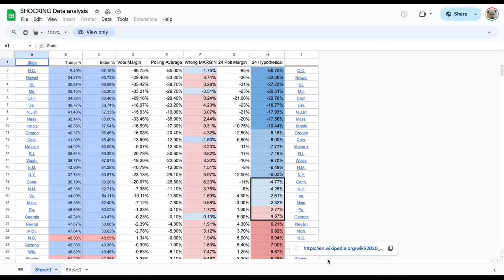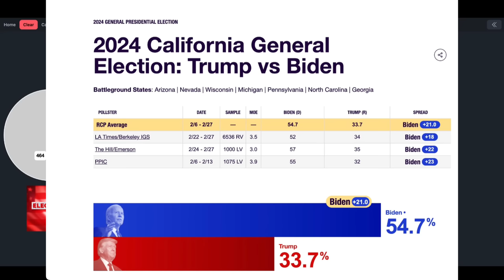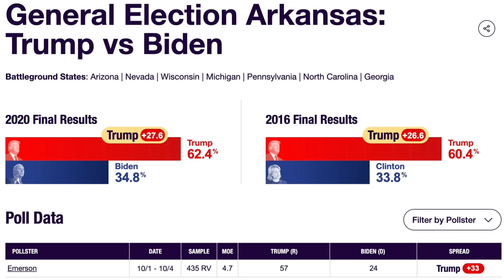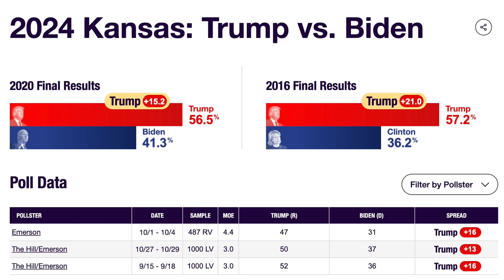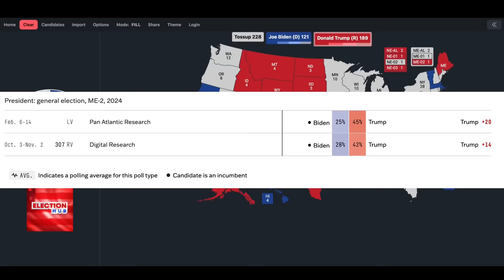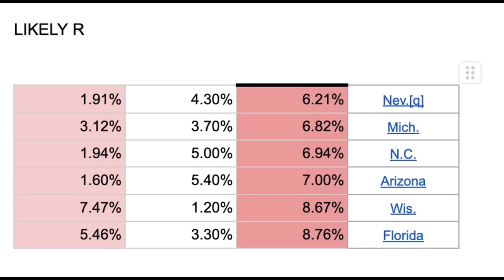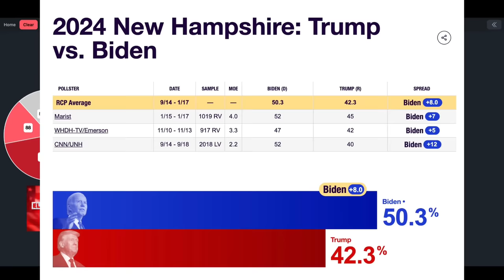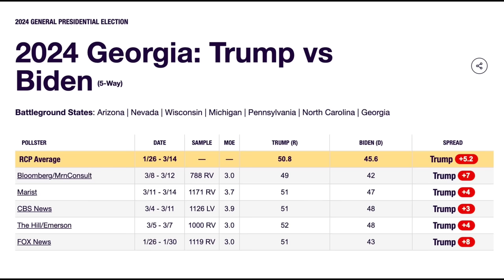The SHOCKING 2024 Election Map As Polls Underestimate Trump AGAIN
This is a hypothetical prediction based on the polls being just as wrong as in 2024. We did the math, and we are going to look at what would happen if the current polls underestimated Trump by the same margins they did in 2024. Specifically, we are going to look at what the map would look like if history repeats itself this November.

⏰ Timecodes ⏰
Inset timecodes here (ie. 0:00 - Title of Chapter)